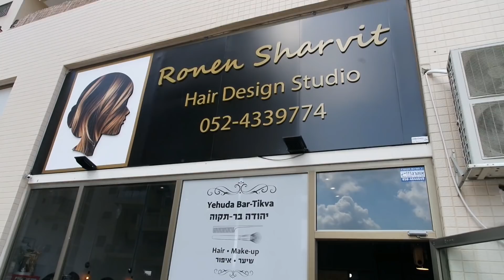עשיתי את זה! וולוגוסט #8 + הזוכה בהגרלה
סרטון וולוגוסט חדש - סגירת מעגל! סוף סוף עשיתי את זה!!! ולוג שינוי בשיער... תודה רבה לאחד והיחיד - רונן שרביט שהגשים לי חלום בגוונים בלאייג' חלומיים... כתובת הסטודיו: הפרחים 6 לוד
לאינסטגרם של רונן - מדריך באקדמיית שוורצקופף פרופשיונל ואמן כימיה וגוונים -
רונן שרביט
כל המוצרים שבהם השתמשו על מנת ליצור לי את הלוק הינם מבית שוורצקופף פרופשיונל

הזוכה בהגרלה של קמדיס: adarty12
צרי קשר לתיאום משלוח :)

גילוי נאות:
הוזמנתי לגוונים בלאייג' על ידי הסטודיו

אתר בלאשס המהמם - מברשות סיגמא! ביוטי בלנדר! ריל טכניקס ועוד - קבלו 5% הנחה על כל האתר עם הקוד STAV5BL

אתר iherb האגדי: איפור וטיפוח טבעי, מברשות איפור, חטיפים מיוחדים ועוד
חדשים באייהרב? 5 אחוז הנחה מההזמנה הראשונה עם הקוד QAY194 ביציאה!

אתר גלאם גורו החדש - ביוטי בלנדר, מאלו וילז, דראגסטור, קופסאות יופי ועוד -

*הלינקים הינם חלק מתכניות שותפים. מה זה אומר? ברכישה דרך הלינקים הללו האתרים יתגמלו אותי בסכום סמלי אותו אנצל להשקעה בבלוג ובערוץ. אם הדבר גורם לכם אי נוחות, הנכם מוזמנים לרכוש מלינק חיצוני. בכל מקרה הנאמנות שלי תמיד נתונה לצופים, כל המילים, התמונות והרעיונות הם מקוריים ואותנטיים. אוהבת.